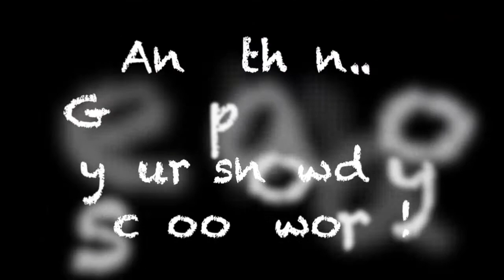CCN: WJHS Snow Day Plans